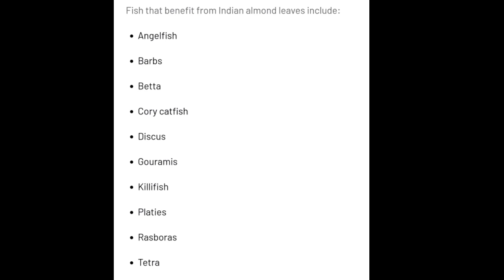HOW TO MAKE ALMOND WATER //USES EXPLAINED-தமிழ்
Hi FA's
Life is very short to enjoy ,so don't waste it, enjoy each and every second,don't get stressed so
MAKE A STRESS FREE LIFE WITH YOUR PETS
Without your support we can't
Our Instagram I'd :